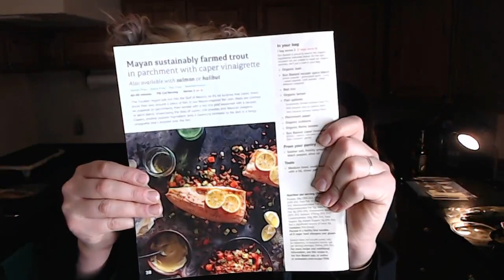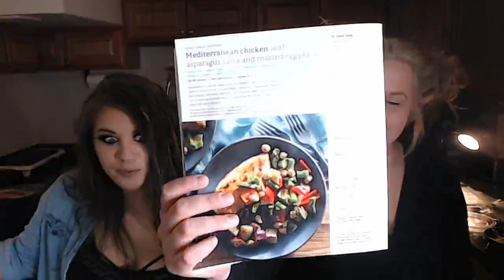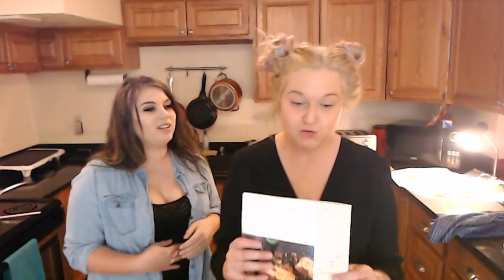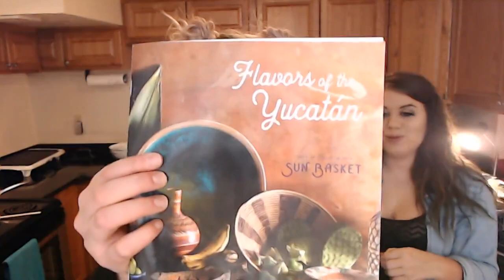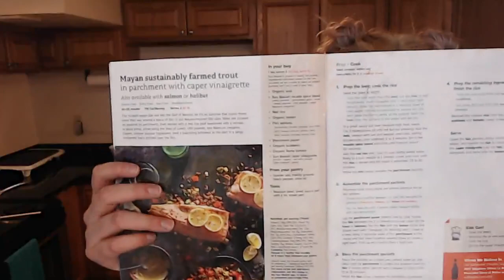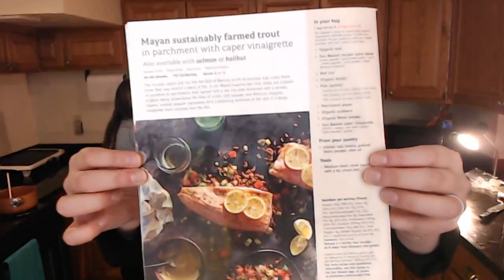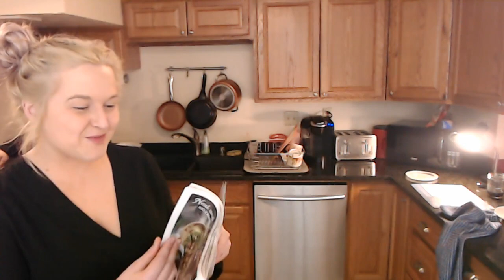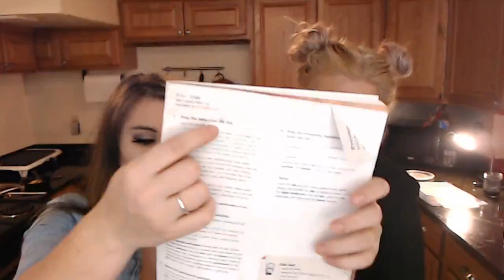SunBasket "Mayan Sustainably farmed Trout in parchment paper with caper vinaigrette" (1.5 HRS)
I've really enjoyed these cooking streams! I originally was going to edit this down a bit and post it in segments, but have decided against that. So here is the FULL Sunbasket Mayan Sustainable farmed Trout recipe/cooking stream from April 2019! Ft. Strikehedonia!

HI POKEMONS!

This is why I'm going to start doing STUDYING STREAMS in addition to my cooking streams and gaming and podcast content.

I'm a full time student RIGHT NOW (May 2019) working on Pre-Dental!

See my links for youtube, twitch, instagram, twitter, etc!

Music/Outro:
- Dance With Me by Ehrling